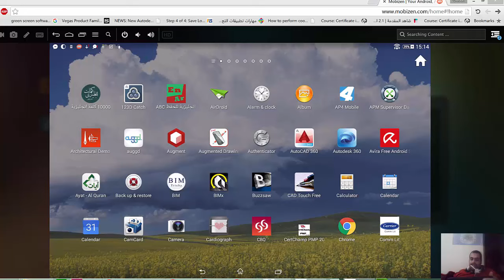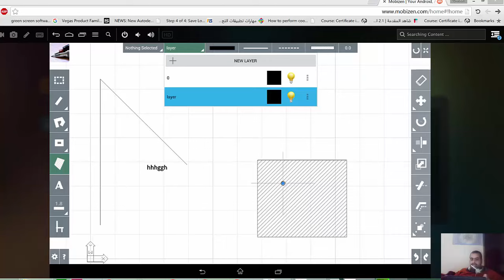cad touch free